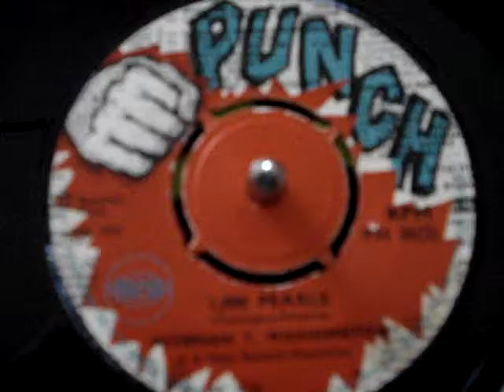Norman T. Washington - 1000 Pearls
PH 26 Norman T. Washington - 1000 Pearls (Cara A: Norman T. Washington - Sweeter Than Honey)